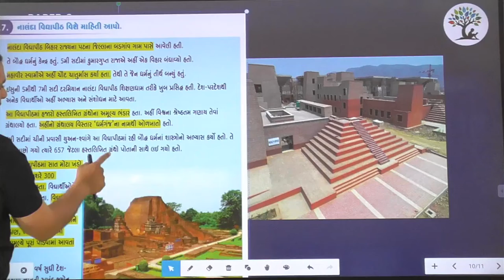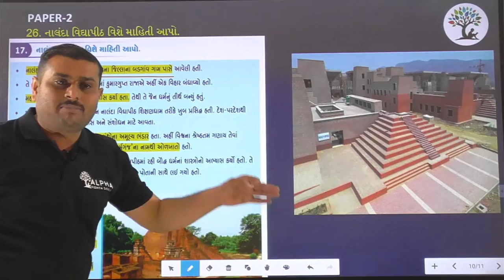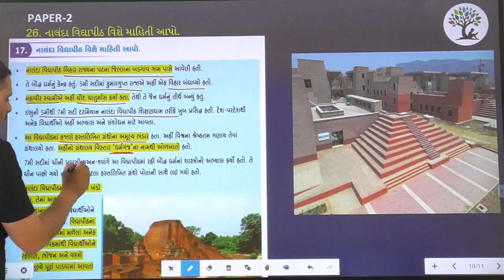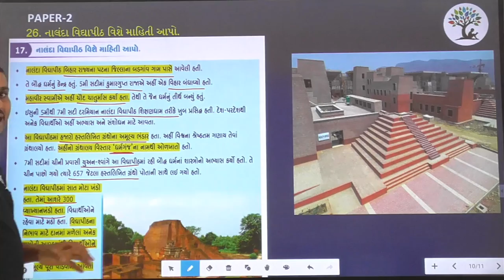Paper 2 | Que 26 | Social Science | Alpha Vidhya Sankul | in Gujarati